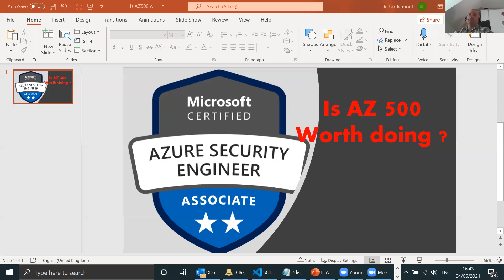Is AZ 500 worth it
I let you know if AZ 500 is worth doing and how doing this certification has helped improved my career.

I have been in the IT industry for over 20 years and by doing qualifications I get to know the topics inside out.

My true aim is to add value to your career.